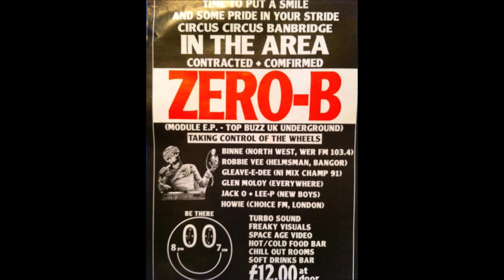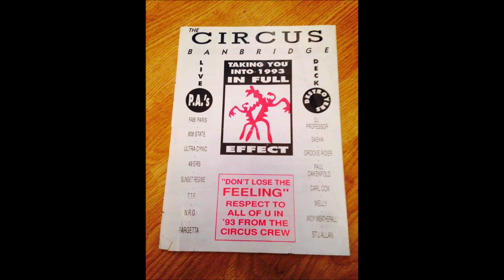Li Kwan - I Need A Man (Seka Mix)